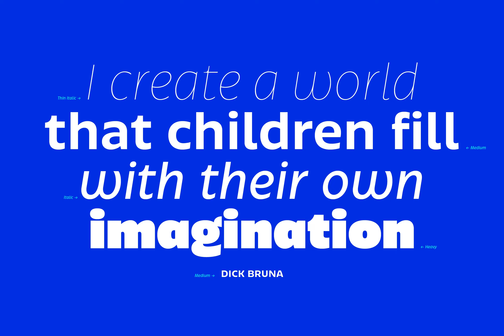Bruna Font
Download Bruna Font at YouWorkForThem

Bruna is a useful typeface family for text and display. A versatile family with a pleasant taste.

We developed a 16 font family with more than 900 different glyphs such as small caps, superiors, inferiors, fractions, tabular, old-style and lining figures, mathematical, numbers, etc. Allows you to compose editorial complexity.

Its open counters and great height of x give it excellent performance in small sizes. On the other hand, its curved diagonals, generous width, and soft shapes give it a friendly but functional personality for a wide range of messages and tones of voice.

We recommend the four most extreme weight variants (Thin, ExtraLight, Black, and Heavy) for large sizes starting at 18 points and the five intermediate weights (Light, Regular, Medium, SemiBold and Bold) for small sizes starting at six points.